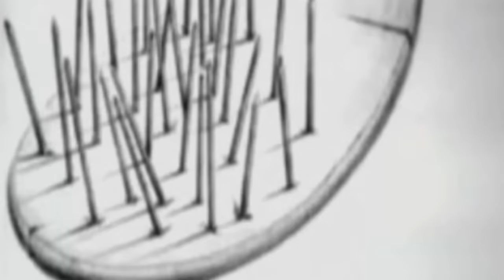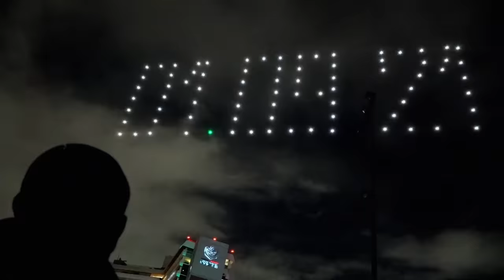Este ABUELITO hizo algo HORRIBLE con una NIÑA - La Historia Real 144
Magnus Mefisto te cuenta la historia de Albert Fish, el hombre gris